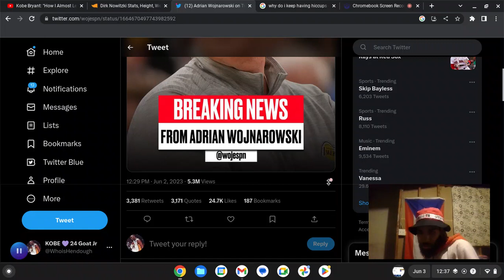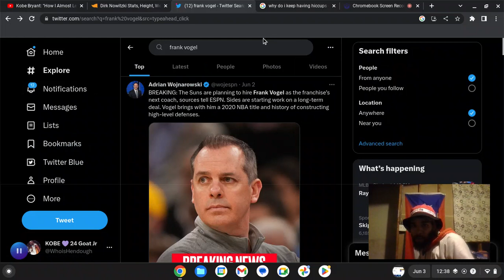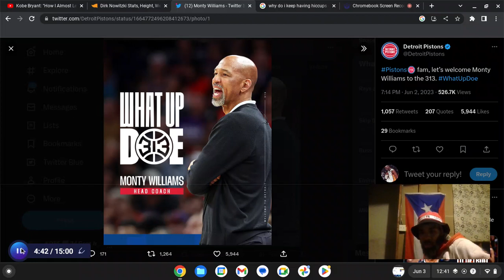NEW HEAD COACH CHANGES FOR SUNS AND PISTONS !!!!